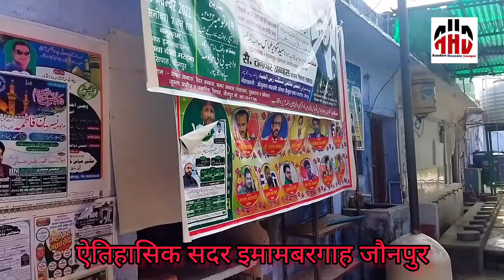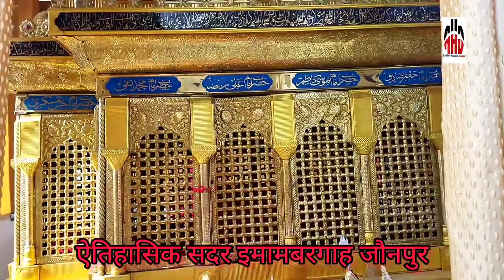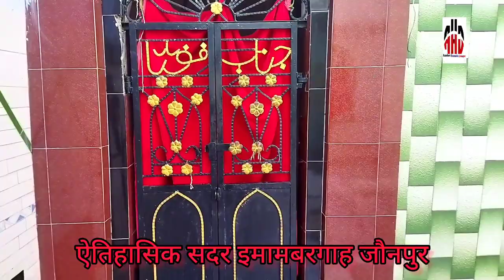ऐतिहासिक सदर इमामबरगाह जौनपुर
azadare Hussain jaunpur